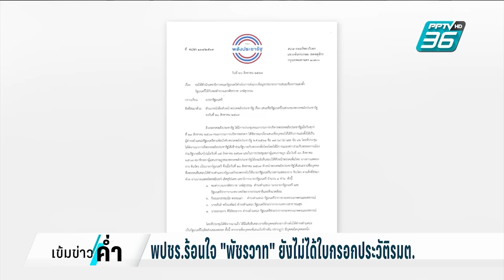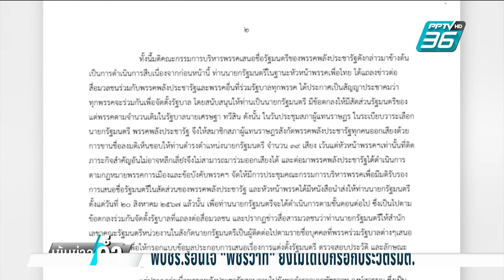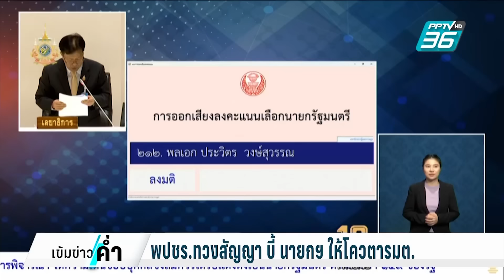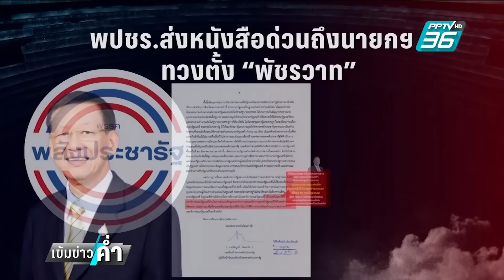พปชร.ร้อนใจ "พัชรวาท"ยังไม่ได้ใบกรอกประวัติรมต. | เข้มข่าวค่ำ | 26 ส.ค. 67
การตั้งครม.อิ๊งค์1 เรียกได้ว่าวุ่นวายไม่พัก ล่าสุดวันนี้นายไพบูลย์ ติตะวัน รองหัวหน้าพรรคพลังประชารัฐ ปฏิบัติหน้าที่แทนหัวหน้าพรรคพลังประชารัฐ ส่งหนังสือ ถึงนายกรัฐมนตรี นางสาวแพทองธาร ชินวัตร ขอให้สั่งการให้สำนักเลขาธิการนายกรัฐมนตรี ส่งใบกรอกประวัติรัฐมนตรี ให้พล.ต.อ.พัชรวาท วงษ์สุวรรณ